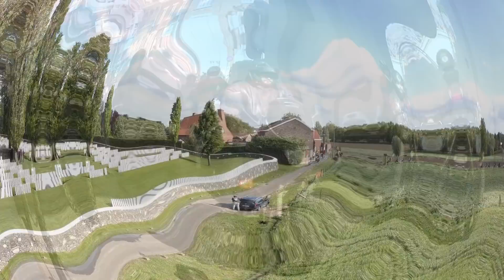Blue Angels MC South-West 2019 Battlefield Run